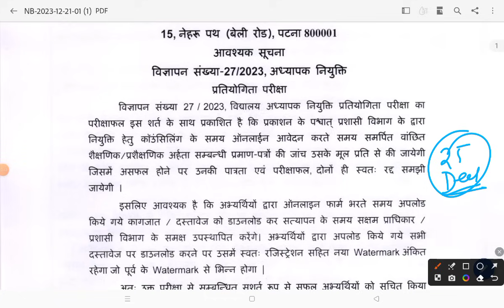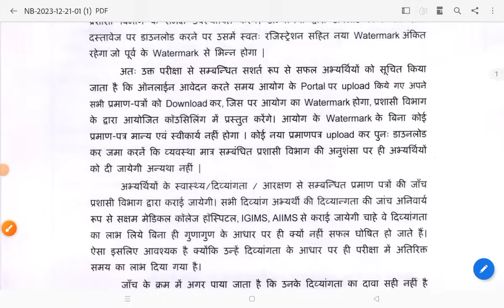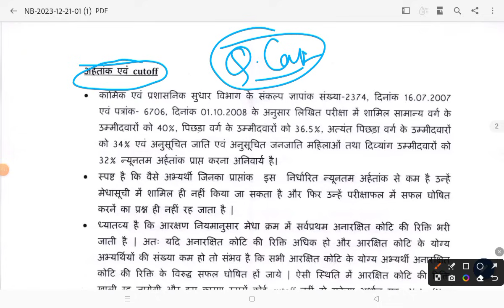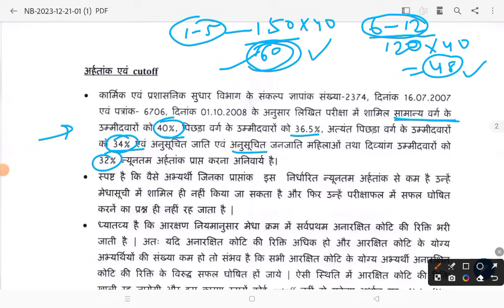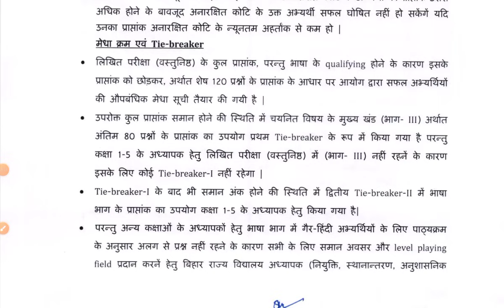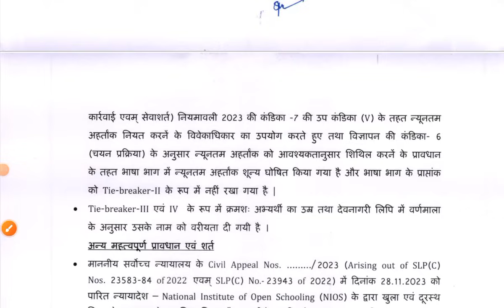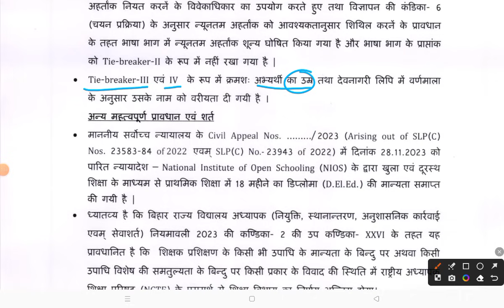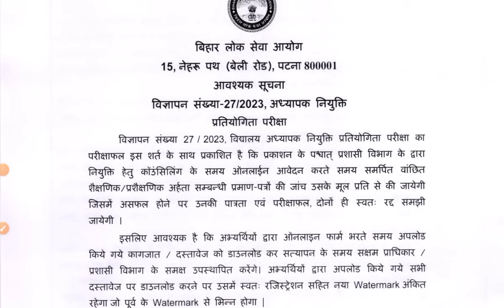BPSC TRE 2.0 Result News | NIOS DELED को झटका | Qualifying Cut Off | BPSC Tie Breaker rule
BPSC TRE 2.0 | BIG BREAKING NEWS | NIOS DELED को झटका | Qualifying Cut Off | BPSC Tie Breaker rule